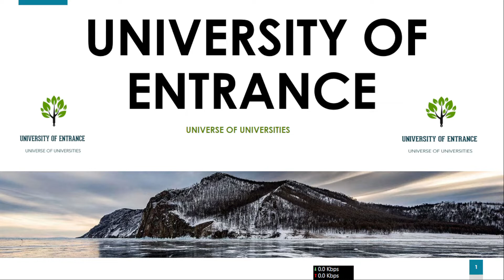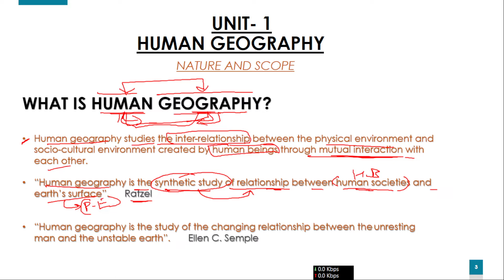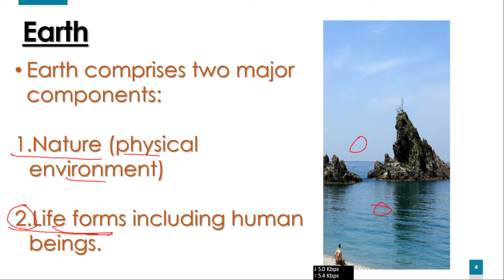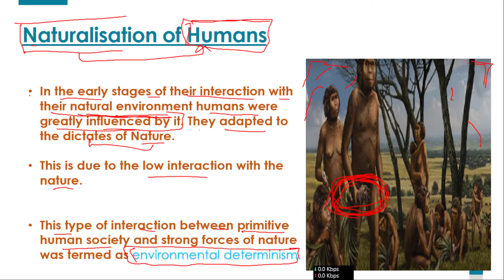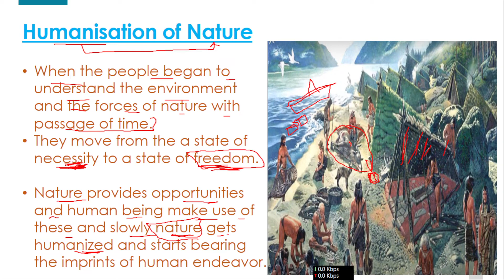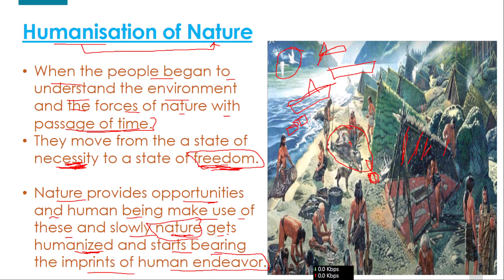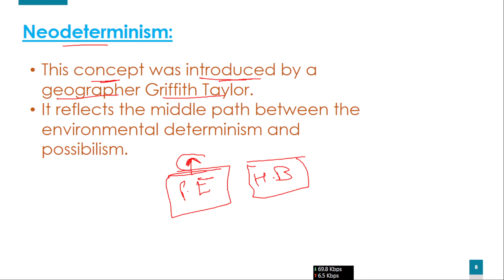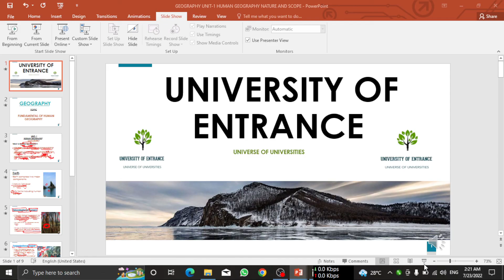1st Video: Human Geography Nature and Scope (CUET)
Topic: Fundamental of Human Geography
Unit: 1 Human Geography Nature and Scope
Next Unit: World Population